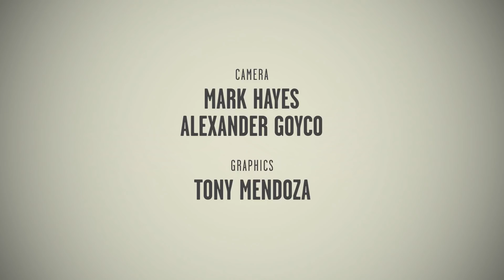Lisa Howard Sings Her Dream Roles from Ragtime, Company, & The Baker's Wife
Escape to Margaritaville star Lisa Howard dropped by the studio recently to slay us with some even more amazing singing as she performed three of her dream roles from Ragtime, Company, & The Baker's Wife. Brace yourself for the wonder of Lisa Howard and don't miss her live at Broadway's Marquis Theatre.

Accompanied by Andrew J. Hanley.